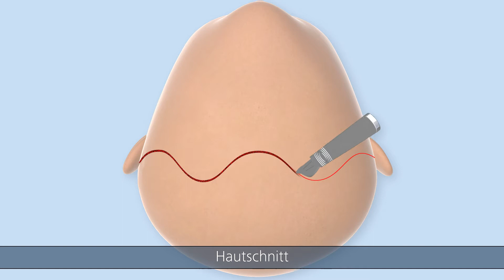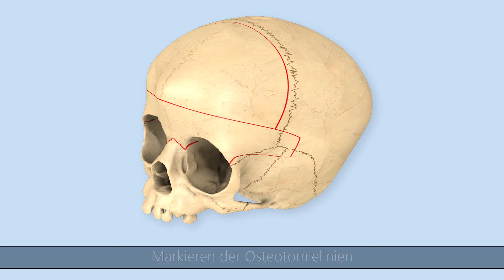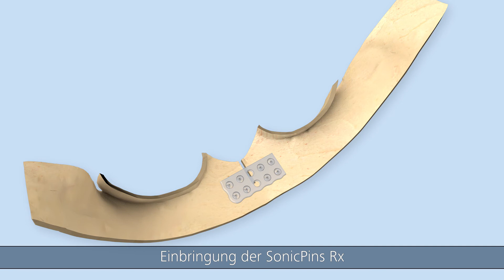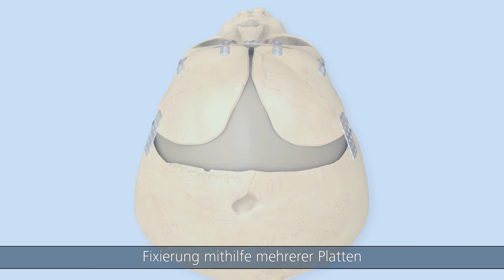SonicWeld® OP-Technik – Kraniosynostose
SonicWeld Rx® von KLS Martin. Erfahren Sie im Video mehr über die OP-Technik zur Behandlung einer Kraniosynostose mit dem SonicWeld Rx®-System und unseren resorbierbaren Implantaten.